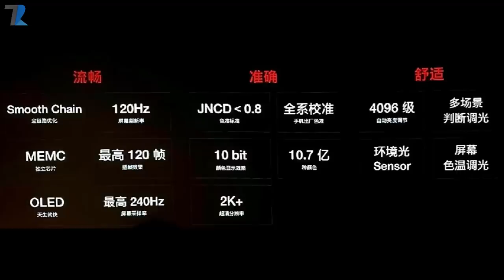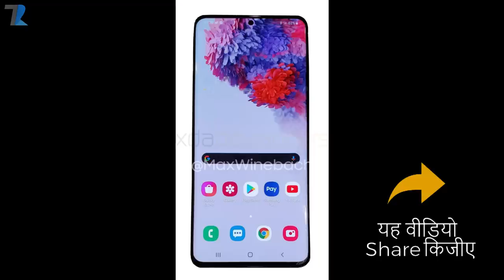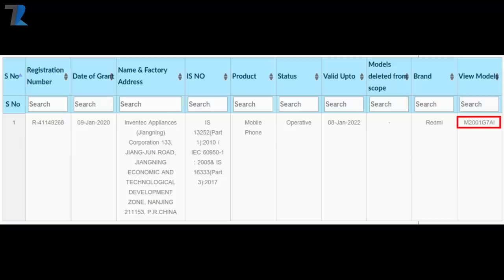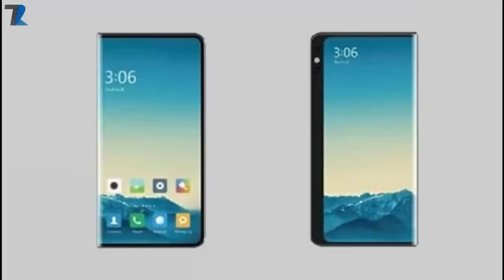Redmi K30 5G India Launch,Realme UI Teaser India,Oneplus 120Hz 2K Display,Xiaomi Fold,Samsung M31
News Covered : Redmi K30 5G India Launch,Realme UI Teaser India,Oneplus 120Hz 2K Display,Samsung M31,Xiaomi Patent